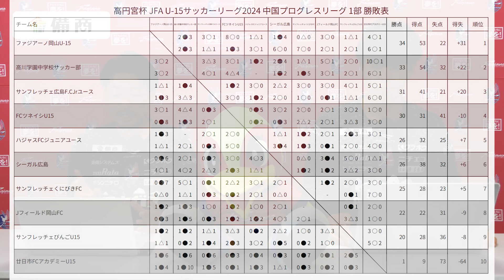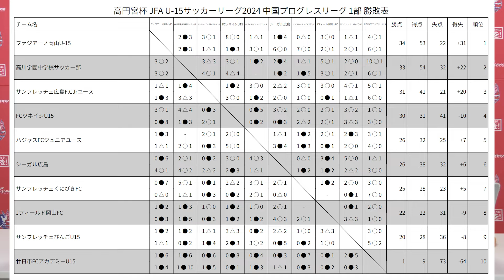【備商presents ファジアーノ岡山 アカデミーニュース Vol.52】明日のファジアーノ岡山を担うアカデミー（普及・育成）の今を伝える！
■ファジアーノ岡山 育成ディビジョン

【協賛社】
備商株式会社